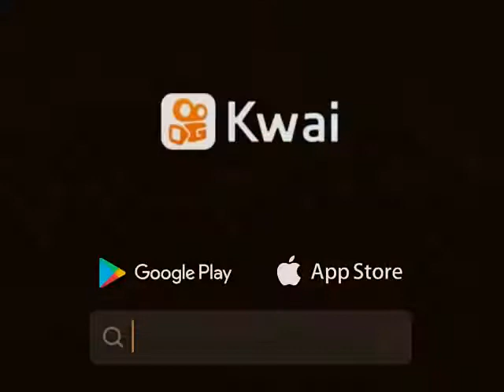Aprenda a fazer pulseira com nome 1